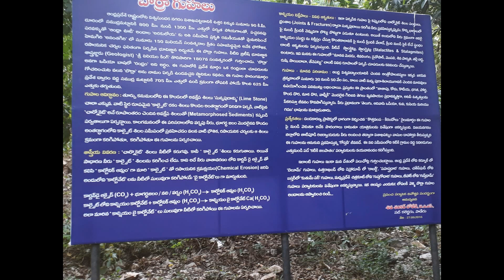Araku Valley Tunnel View.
in this video you're about to experience the passing route view from an enclosed glass train
try to see in  vr if available.